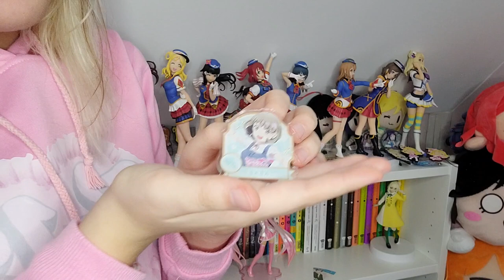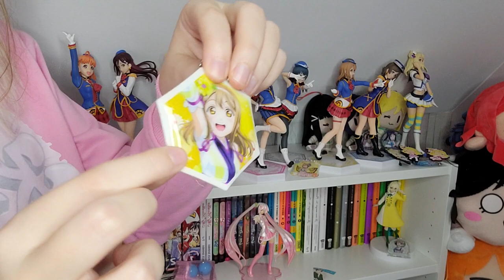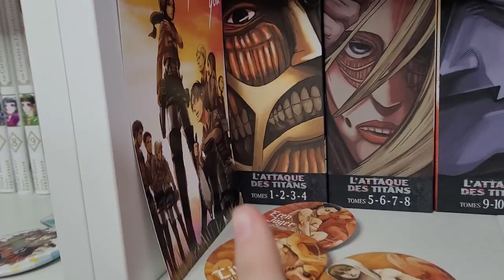MA COLLECTION DE FIGURINES (et autres goodies) EDITION 2022 🌸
Vinted, ça sauve des vies de collectionneurs...

🌟SOCIAL MEDIAS🌟

✨ MATERIALS ►

Materials : Phone + Ring light

🌟THANK YOU, AND REMEMBER TO SMILE🌟